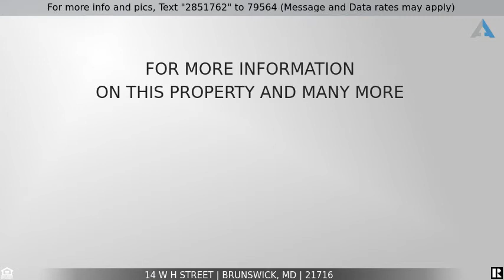Priced at $349,900 - 14 W H Street, Brunswick, MD 21716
Home for Sale in Brunswick

Cute Brick Split Foyer. Well maintained by original owners ! New Roof - 1 month old. HVAC  and hot water heater only couple years old.  Pride of ownership - beyond 1 car garage is a workshop (man cave)  with heat and electricity.  Back yard has nice covered patio, above ground pool, garden area,  In back is covered area for lawn equipment and shed - owners had a kennel and took it down.   To far left of property is a gate that leads out to alley way with two large parking spaces for cars or small boat or RV that is part of this property.  So close to downtown Brunswick with MARC and Canal  !  Offer Deadline  Monday at Noon on 7/26 !